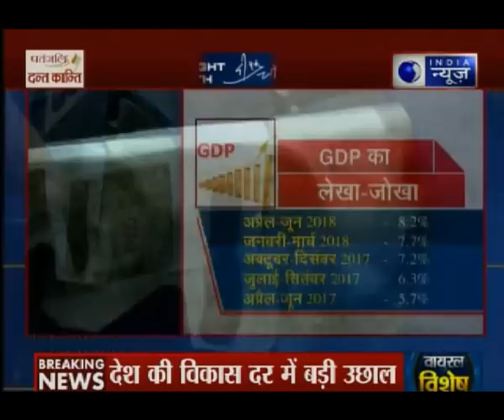आज की बड़ी खबरें| India News | Top News of the day in Hindi (31st August 2018)